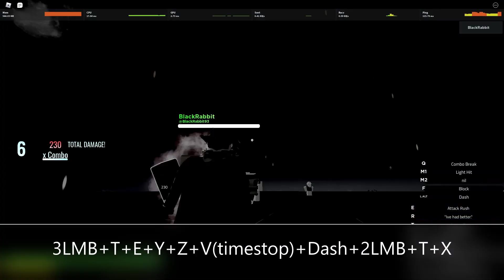[Offbeat Journeys] BEST COMBO FOR RTW (508 DAMAGES)